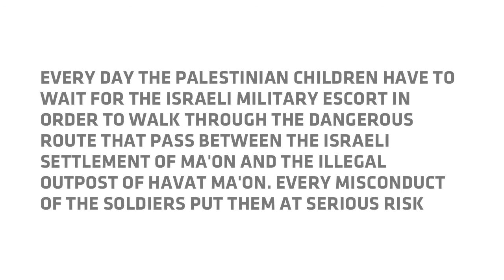The reply of a soldier after the military escort force the children wait for more than 40 minutes